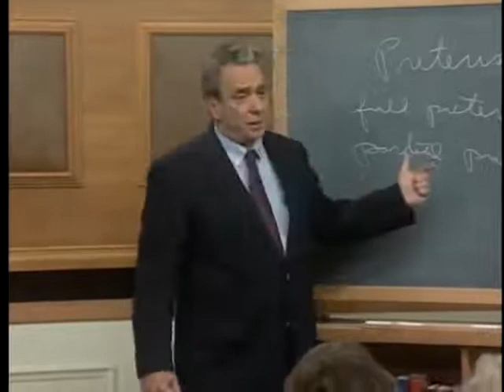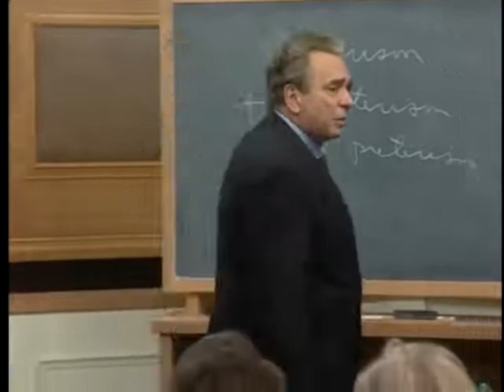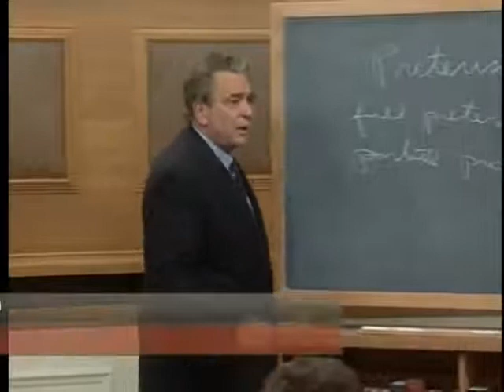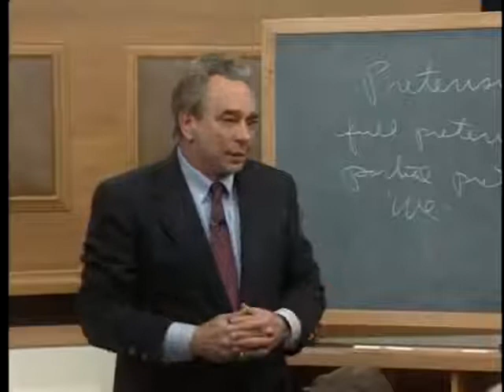Pastor R.C.Sproul - The Last Days According to Jesus